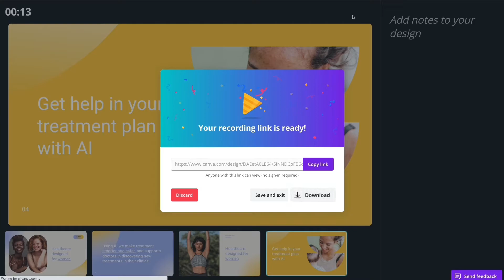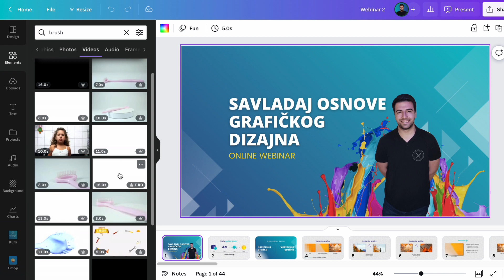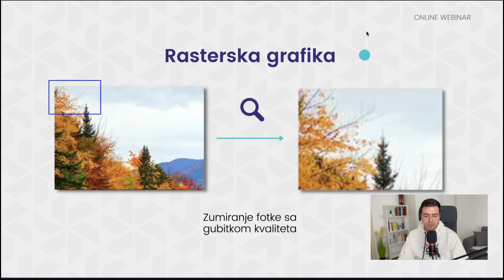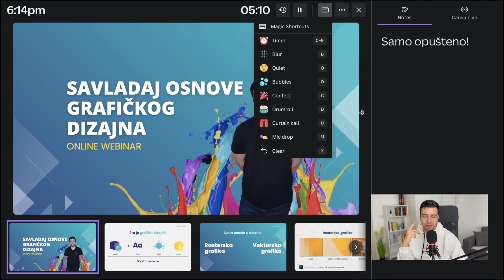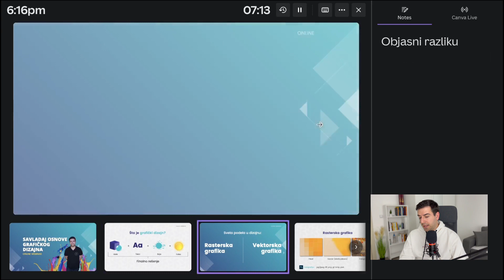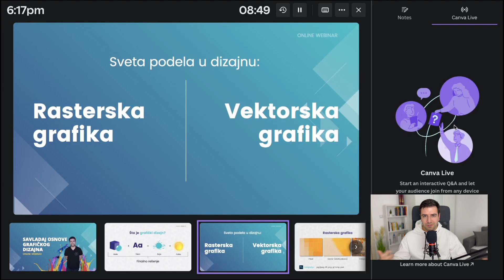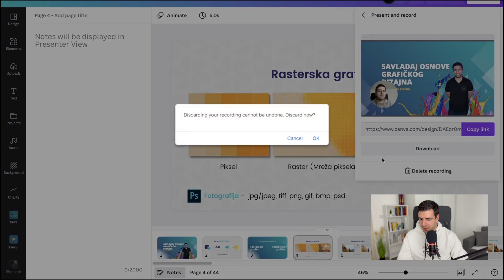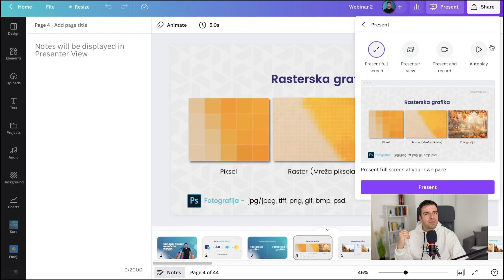Prezentuj kao PROFESIONALAC 🎤 / Canva prezentacije / Miloš Brender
Mnogi ljudi imaju problem sa prezentovanjem. I kada to kažem, ne mislim na kreiranje prezentacija, već na samo prezentovanje. Canva se maksimalno potrudila da olakša ovaj proces i obezbedila nekoliko sjajnih opcija koje će vaše prezentovanje pred školskim odeljenjem, kolegama na faksu ili na poslovnom sastanku da učine zanimljivim, autentičnim i originalnim. Uz Canva prezentacije, možeš da izgledaš pred publikom kao pravi profesionalac.

00:00- Uvod
00:19- PowerPoint VS Canva
03:50- Prezentovanje u Canvi
04:46- Present full screen
05:36- Presenter view
18:41- Present and record
22:48- Zaključak

🔥  Iskoristi Canvu PRO 30 dana BESPLATNO !
Upotrebom linka ispod, možeš iskoristiti 30 dana besplatnog korišćenja Canve PRO.

💌  Prati me i nauči više o dizajnu, brendingu i kreiranju sadržaja za društvene mreže preko Canva platforme: